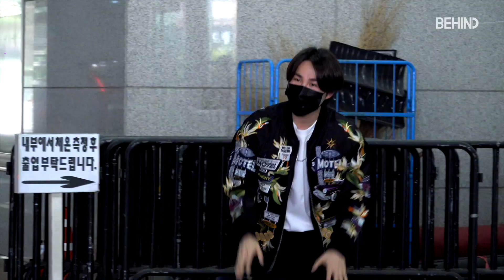김희재(KimHeeJae), '쇼! 챔피언' 출근길 - '꽃미모 폭발' 모두 '따라따라와' [비하인드]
[비하인드=김태석기자] 가수 김희재가 21일 오후 경기도 일산 MBC 드림센터에서 열린 MBC every1 '쇼! 챔피언' 방송차 출근했다.

한편, 김희재는 이날 방송을 통해 신곡 '따라따라와'의 정식 데뷔 무대를 갖을 예정이다.

김희재, KimHeeJae, 따라따라와, 쇼챔피언, 미스터트롯, 김희재 출근길, 김희재 쇼챔피언,